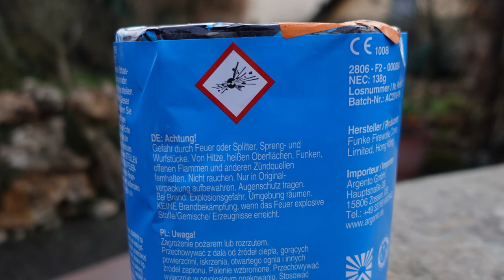Argento Blutschnee | WOW, diese kleine Batterie rockt! Der Silvesterhimmel güht [Full HD]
Heute im Test: Argento Blutschnee

* Kamera, Camcorder, Videoequipment:

*2x "3-Flammen-Zigarrenbrenner"

*2x BESTER BESTER Brenner (Sturmfeuerzeug)

* 2x Brenner (Sturmfeuerzeug)

KEEP WATCHING.